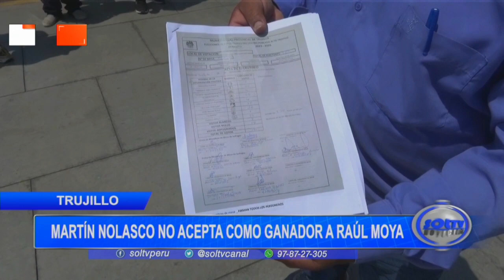Trujillo: Martín Nolasco no acepta como ganador a Raúl Moya